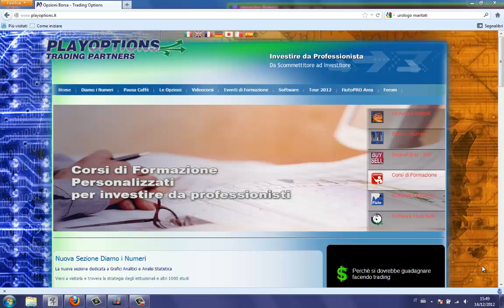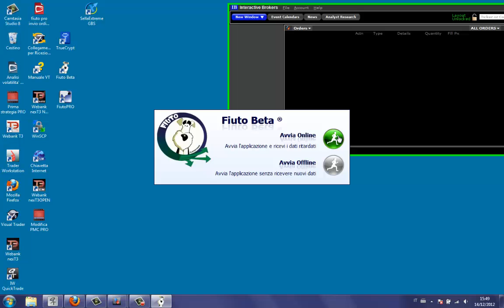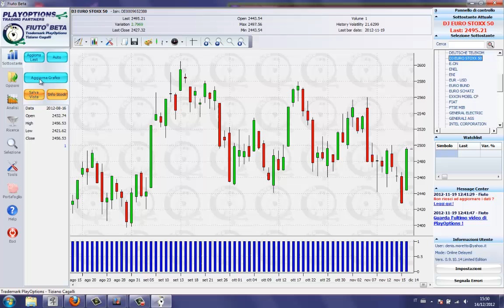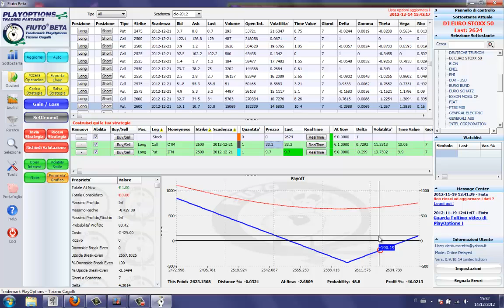Come collegare Fiuto Beta alla TWS di IB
Video che spiega la procedura di connessione tra Fiuto Beta e la piattaforma TWS di Interactive Brokers.

Non possedete ancora Fiuto Beta? Cosa aspettate?